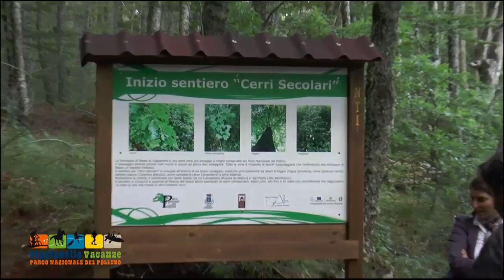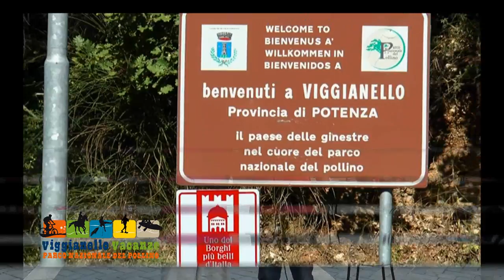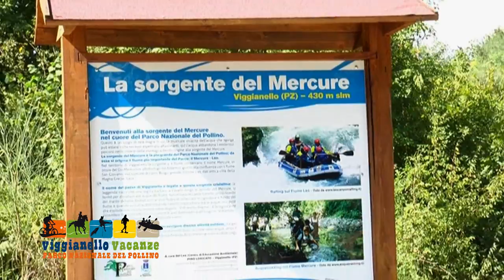Giocando con gli Amici Dell'Arca Cosa Mangiamo Viggianello 08.08.2014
Giocando con gli Amici Dell'Arca  Cosa Mangiamo in collaborazione con la Nutrizionista Cristina De Luca - Con Intervista al Sindaco di Viggianello Vincenzo Corraro